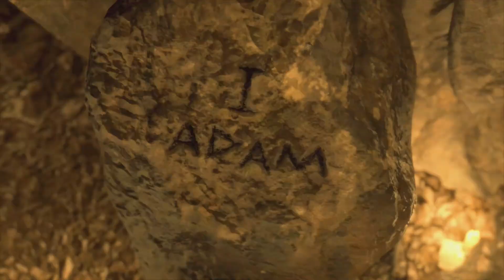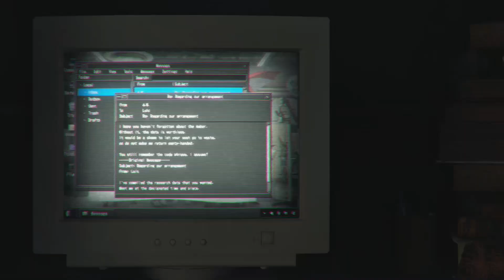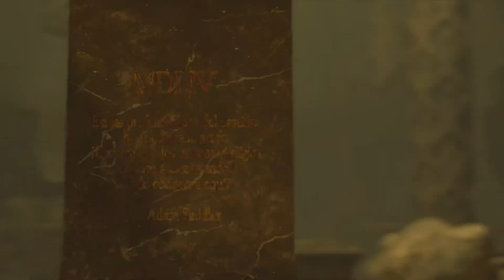RESIDENT EVIL 4 REMAKE [Deutsch/NG+] | Part #34 | Raus mit den Parasiten! | Let's Play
Let's Play Resident Evil 4 Remake | Part #34 | Raus mit den Parasiten! [Deutsch ★ NG+ ★ PS5]

➤ INFOS ZUM SPIEL:

Resident Evil 4 ist ein von Capcom entwickeltes Remake des im Jahr 2005 erschienenen Survival-Horror-Videospiels Resident Evil 4. Das Remake wurde für die Systeme PlayStation 4, PlayStation 5, Windows und Xbox Series X/S konzipiert und am 24. März 2023 veröffentlicht.

Der Spieler steuert den US-Agenten Leon S. Kennedy. Dieser hat die Mission, Ashley Graham, die Tochter des Präsidenten der Vereinigten Staaten, zu retten. Ashley wurde in ein spanisches Bergdorf, das von den Los Illuminados, einer gewalttätigen Sekte, die einen alten Parasiten verehrt, beherrscht wird, verschleppt.

➤ WEITERE WICHTIGE DATEN ZUM SPIEL:

• TITEL: Resident Evil 4 Remake
• ENTWICKLER: Capcom
• PUBLISHER: Capcom
• SYSTEM: PlayStation 5
• GENRE: Survival Horror
• ALTERSFREIGABE: ab 18 Jahren
• RELEASE (DEUTSCHLAND): 24. März 2023
• METASCORE: 93